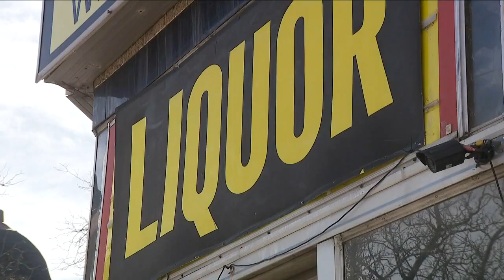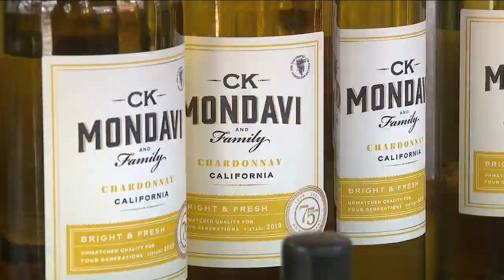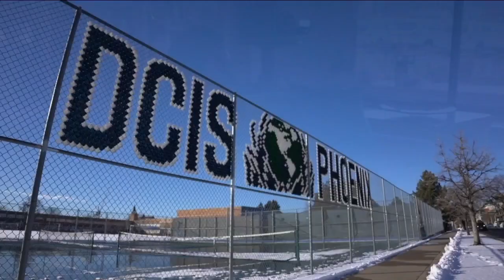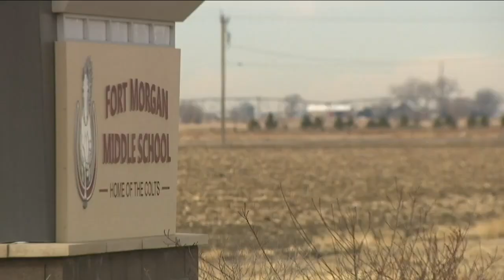Denver 7+ Colorado News Latest Headlines | February 20, 5pm